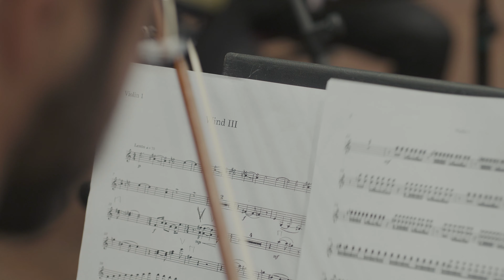My Lovely Strong Quartet feat. Liudmyla Ostash - Wind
`Wind` taken from `See the Sea`, music for string quartet & soprano composed by Andrii Sacheva while he lived in Shanghai.
Lyrics by Halyna Kruk.
Performed by My Lovely Strong Quartet & Liudmyla Ostash.

Short description:

"See the Sea” was composed by Andrii Sacheva during his residence in Shanghai. The name of the cycle comes from the name of the city, which in Chinese means "upon  the sea."
The thought behind the project is to present alternative music in an academic format; positioning groovy and rock dynamics in a clean and delicate form. The "See the Sea" cycle reflects the hooligan nature of street art, which has now become a feature of the conservative museum halls. However, this does not change the essence of this art form.
In "See the Sea" we will hear a lot of style references: from neo-baroque to alternative rock, bel canto, and jazz, classicism, and techno.  However, this music leaves space for our own associations and interpretations. You can experience how a rock band transitions into a string quartet and `screams` into an opera soprano. String instruments often play the role of percussion, and the first violin resounds in unusual playing techniques.
The musical narrative is complemented by original stories of the well-known Ukrainian writer Halyna Kruk.

"Wind” original text

Те що існує в моїй голові
Не існує більше ніде

Цей день тривав кілька років
Дитиною я боялася довго лежати на траві
Щоб трава не почала проростати крізь мене
Тепер я не боюся

Боялась проковтнути кісточку вишні
Щоб не виросло дерево
Бо куди йому там рости
В мені так мало простору

В моїй голові сходи в потаємну кімнату
Багато кімнат де я на самоті
Багато сходів кімнат
Де я на самоті
В великому будинку дитинства
З якого я не виросла

Раніше чи пізніше це станеться з кожним
Який сенс говорити про життя
Якщо не бачиш усієї картини
Що там до і як по

Багато сходів багато кімнат
Де я на самоті в великому будинку дитинства
З якого я не виросту як вишня в животі
Як трава піді мною
Рости

Ніяк не можу
добігти краю